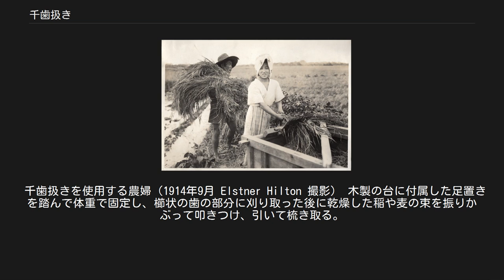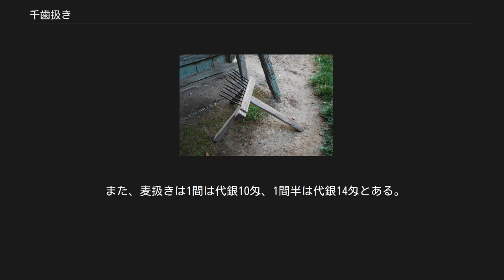千歯扱き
千歯扱き 千歯扱き、千把扱き（せんばこき、せんばごき、せんばこぎ、せんばすごき）もしくは千歯、千刃（せんば）は、元禄期に和泉国大鳥郡高石北村字大工村（現在の大阪府高石市高師浜の一部）の宇兵衛により考案された日本の古式の脱穀用農具。
木の台の上から鉄製の櫛状の歯が水平に突き出した形をしている。
また竹製の歯の場合もある。
稲扱きと麦扱きに分かれる。
 千歯扱きを使用する農婦（1914年9月 Elstner Hilton 撮影） 木製の台に付属した足置きを踏んで体重で固定し、櫛状の歯の部分に刈り取った後に乾燥した稲や麦の束を振りかぶって叩きつけ、引いて梳き取る。
稲の場合にはこれで穂から籾が落ちるので、脱穀が完了する。
麦の場合には穂が首から折れて穂のまま落ちるので、これをさらに叩いて脱穀する。
 この農具の開発までは、手に持った扱箸（こきばし）という大型の箸状の器具で穂を挟んで籾をしごき取っていたため、束のまま一気に脱穀できる千歯扱きの発明によって、脱穀の能率は飛躍的に向上した。
しかし、非効率な扱箸による脱穀は村落社会においては未亡人の貴重な収入源となっていたため、千歯扱きはこの労働の機会を奪うものとなり、後家倒し（ごけたおし）の異名もある。
 大正時代になると、千歯扱きからの発展形として、足踏み方式の回転ドラムにループ状のピンが多数植え込まれた足踏み式脱穀機が開発されてさらに脱穀効率が向上し、さらにこれが動力式に発展した。
これを機に改良の余地が無い千歯扱きは急速に衰え、昭和初期に製造の終焉を迎えるが、大切な種籾を痛めず扱くことができたため、昭和の半ば頃まで使われていた。
 当初の千歯扱きは、江戸幕府編纂の『和泉志』によると、稲扱き用で長さ三尺・91cmで高さも同様で四脚で前足を短くし斜めにして、長さ五、六寸・15から18cmの篇釘20歯を列ねて1日で稲30束を処理できたとある。
 千歯扱きの歯は穂（「刃」の事。以下「穂」と呼ぶ）と呼ばれ、1挺（ちょう）あたり17〜27本ほど使われ、台木に櫛状に留めてある。
穂の断面は江戸時代が長方形の平打（ひらうち）で、幅広で短く造られていたが、明治時代になると、面取打（めんとりうち）や槍打（やりうち）など、断面の形状に改良を加えた穂が使われた。
穂は、からみ釘という釘を使って台木に取り付けている。
穂と穂の隙間を「目」といい、稲用と麦用で異なる。
福井県若狭地方では稲用が5厘（約1.5mm)で一銭銅貨が通る幅、麦用は1分目（約3mm）で二銭銅貨が通る幅とされ（実際の幅はバラバラである）目はからみ釘で調整していた。
からみ釘で調整された穂はさらに押打棒（おしうちぼう）という角材で台木に固定されていた。
 当初の千歯扱きは、竹の穂を持つ麦用の千歯扱きで、後に『和漢三才図会』の中で、竹の穂の稲用が登場し、まもなく鉄製に変わった、とされている。
しかし、『和泉志』では、発明当初から稲用の鉄製の穂とある。
木製の穂を持つ稲用の千歯扱きは無くなったが、麦用としては長く、神奈川県から東京都、そして埼玉県にかけての相模野台地と多摩丘陵、そして武蔵野台地は麦の栽培が盛んな畑作地帯で使われてきた。
明治7年（1874）の「府県物産表」に13000挺もの千歯扱きが神奈川県で生産された記録がある。
 早瀬にある「岩川商会」の千歯扱きの道具箱には番号が付けられ、一つの箱に入っていた道具の種類や数は不明だが、かなりの数の道具が揃っている。
また数多くの焼印もあり、ほとんどが未使用に近い状態で残されている。
その中には無料修理をうたった焼印がある。
千歯扱きは数年に一度の修理が必要な道具で、修理が必要であるからこそ、行商が成り立っていた。
修理が無料であれば、修理の手間賃や新しい商品の販売につながらず、自分の首を絞める結果になり兼ねない。
無料修理の焼印は千歯扱き製造の末期に造ったものの、結局使うことが無かったと思われる。
 また、千歯扱きの修理には、鍛冶の技術が必要で、炉や鞴など火作りの道具は欠かせない商品である千歯扱きも常に持ち歩いて移動することは困難である。
行商には拠点が必要だった。
行商先に拠点を設け、そこで修理したり、売りに出歩いたりしていた。
千歯扱きの鍛冶屋には、技術はもちろんのこと、行商先とのネットワークを構築する能力も必要だったようである。
 鳥取県の中央に位置する倉吉は、江戸時代から千歯扱きの製造が盛んな場所だった。
明治22年（1889）2月4日付「官報」の「倉吉稲扱製造景況」という記事によると、江戸時代の安政年間（...